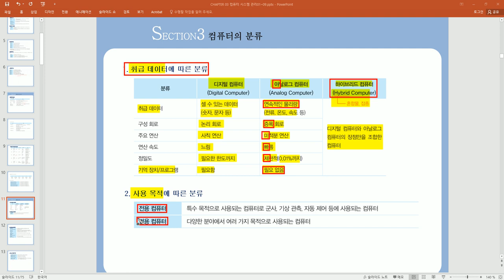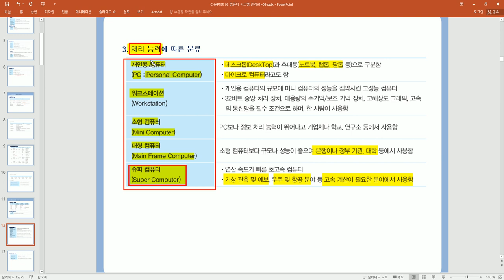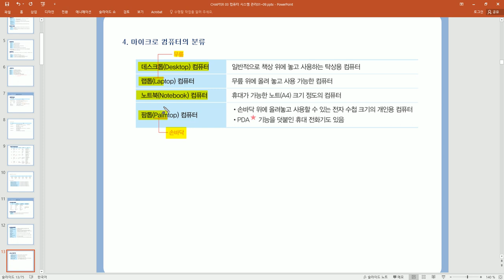[컴활 필기]컴퓨터일반-컴퓨터의 분류